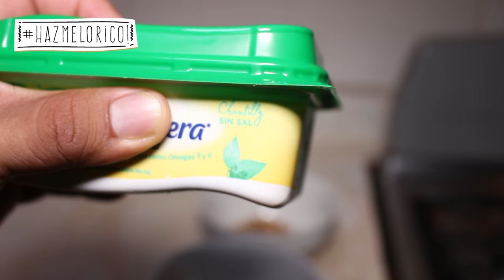RECETAS para pacientes en HEMODIALISIS🐥Pechuga de POLLO con SALSA DE PIMIENTOS y PASTA👨🏽‍🍳Junica IRC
El dia de hoy te traemos una rica receta para pacientes renales en dialisis o hemodialisis y esta receta es pollo en salsa de pimiento morron que la verdad esta muy delicioso y facil de preparar acompañanos a preparar este rico platillo

Gracias! 😍😍